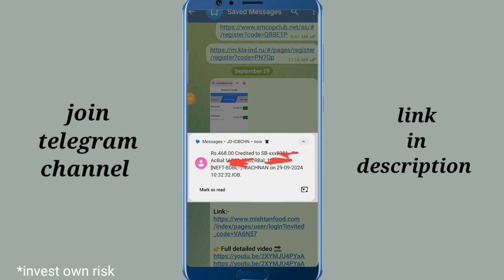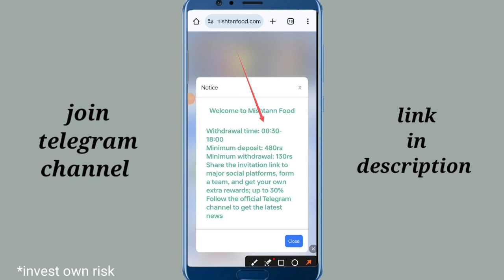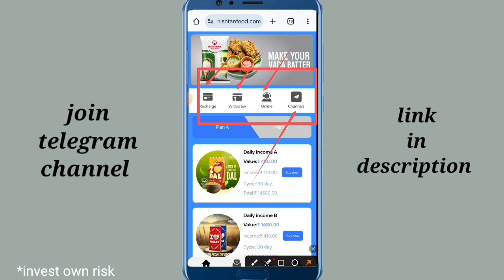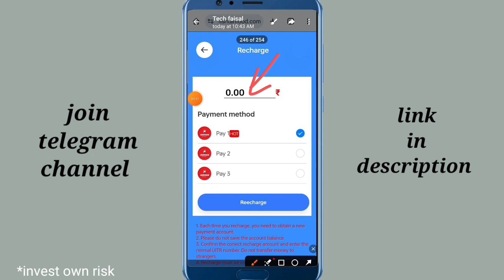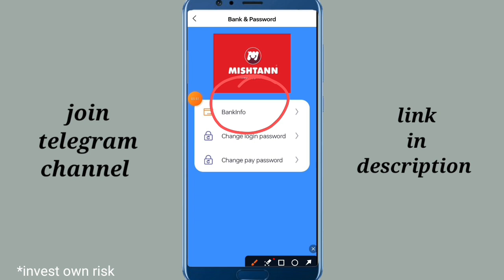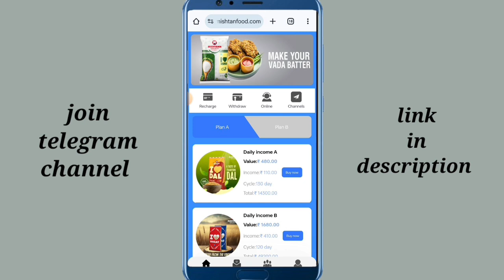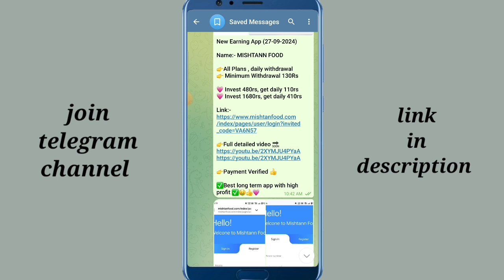Mishtann foods earning app | real or fake | New earning app today | kab tak chalega